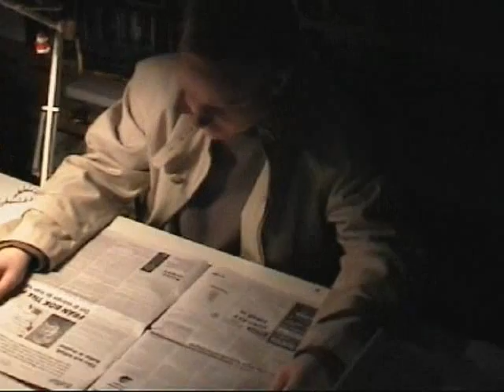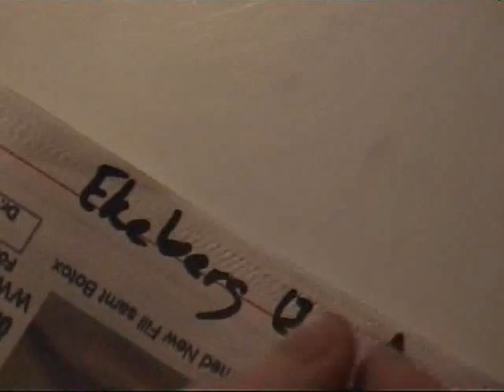simon limberg är deckare två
old homemade movie without sound. its like a bad teaser. . .